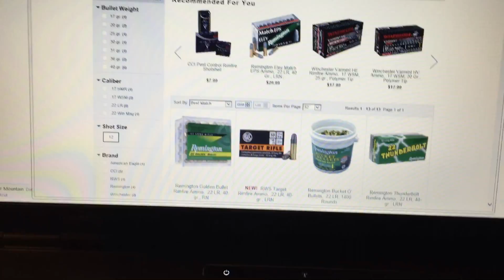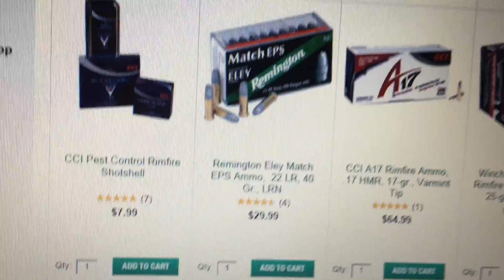Gander Mtn. Online 22LR Ammo - 11-18-15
Language - G Rated.
My very bad imitation of Motorman 0057